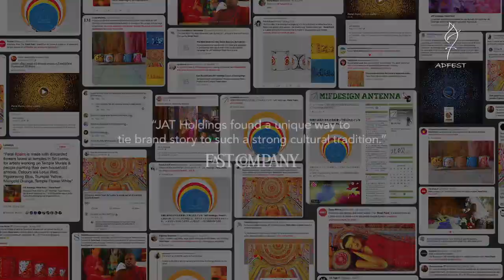Lotus Roots: JAT Paints ‘Petal Paint’ by Leo Burnett Colombo / Leo Burnett Toronto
JAT Paints ‘Petal Paint’ won Lotus Roots Award for Leo Burnett Colombo / Leo Burnett Toronto at ADFEST 2019